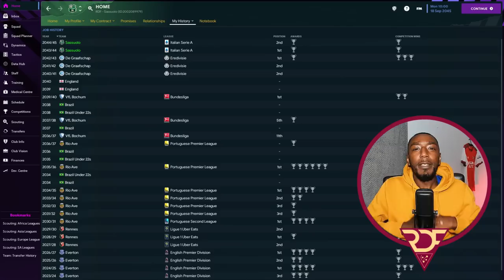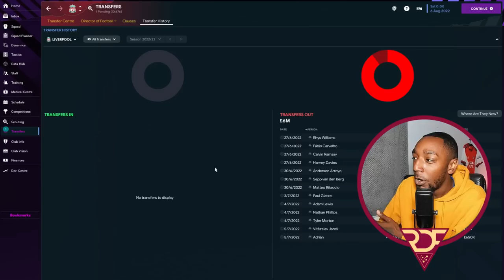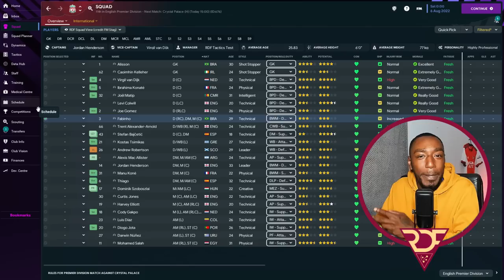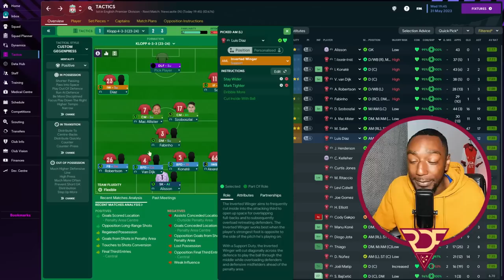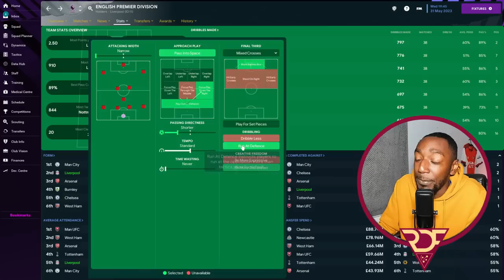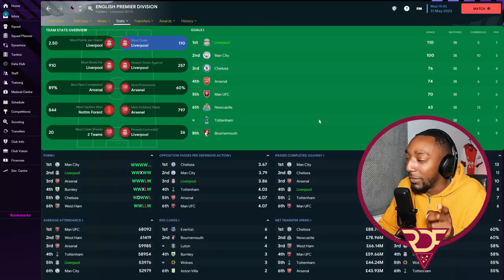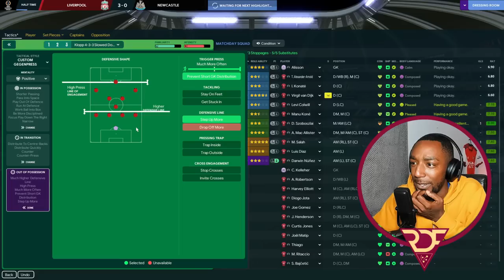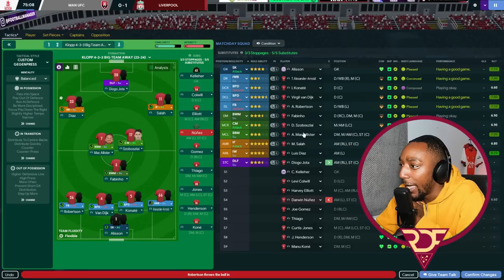A TREBLE WINNING 433 Tactic | Szoboszlai & Salah on FIRE!!! | Best FM23 Tactics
An ELITE Liverpool rebuild with a PERFECT 433 FM23 Tactic 🔥

Creating THE or A perfect tactic in FM23 can be challenging for some, but in this Football Manager 2023 video, I breakdown how I perfected Jurgen Klopp's tactic! We tested this at Liverpool.

As always, I hope this helps others Football Manager players to be able to create their "perfect" tactic from scratch by taking hints and tips from the video and applying it to your save. OR YOU CAN JUST DOWNLOAD THE PERFECT PLUG N PLAY TACTIC BELOW! :)

About RDF Tactics:
Football Manager tactic creator who analyses real-life tactics to replicate in FM23 and explains tactical theories to help you create Football Manager 2023 tactics. This channel will provide the best FM23 tactics, FM23 let's play, guides, FM23 training, tips & experiments.

00:00 - Intro
0:50 - rebuild - new signings
9:14 - The Tactic
14:48 - Tactic Instructions
17:44 - The Results
21:11 - Match One
29:11 - Match Two

COMPUTER SPECS →
Processor (CPU):
Intel® Core™ i9-12900K (3.2GHz) 30MB Cache
Motherboard:
ASUS® ROG STRIX Z690-A GAMING WIFI
Memory (RAM):
32GB Corsair VENGEANCE RGB PRO DDR4 3600MHz (2 x 16GB)
Graphics Card:
12GB ASUS ROG STRIX GEFORCE RTX 3080
1st M.2 SSD Drive:
2TB SAMSUNG 980 PRO M.2
1st Storage Drive:
4TB SEAGATE IRONWOLF PRO 3.5"
Power Supply:
CORSAIR 850W RMe SERIES™ MODULAR 80 PLUS® GOLD, ULTRA QUIET
Processor Cooling:
PCS FrostFlow 240 Series ARGB High Performance Liquid Cooler